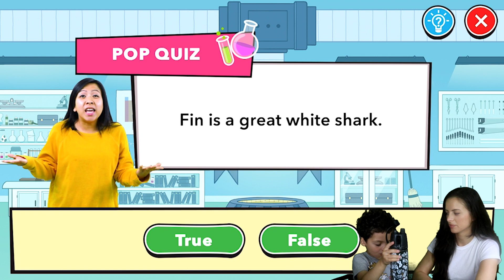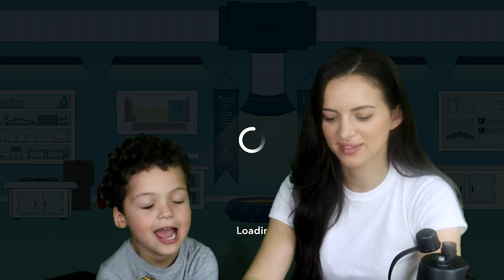Learning Science Experiments for Kids on Ryan's Lab App!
Cairo plays on Ryan's Lab App, a new learning and gaming app by Ryan's World. Cairo learns about Sharks and plays a card game in Ryan's Lab.

About Ryan's Lab App

Join Professor Ryan and your favorite Ryan's World characters for a fun learning adventure in Ryan's Lab!
Players enter the Lab to choose from several topics ~ Wild Earth, Animals, The Body and more! Watch curated videos, take pop quizzes, collect awesome rewards, perform cool experiments, play games, puzzles and more!
Your Ryan's Lab subscription:
Gives your child full access to all of Ryan's Lab
Watch segments of Ryan’s Lab videos starring Ryan
Tackle problems only science can solve
Play science lab experiments
Play puzzles and memory match games
Collect and customize Ryan's World characters
Nurture and grow your own lab creature
Create Ryan's World doodles with stickers, fun backgrounds and sound effects
New videos, experiments, games, puzzles, and collectible rewards added regularly
Come back daily for new collectible rewards
Set up profiles for your kids so they can save their rewards